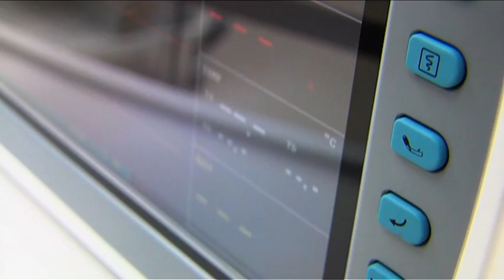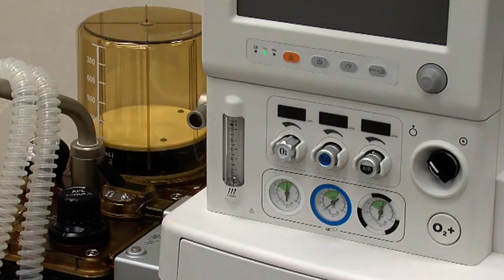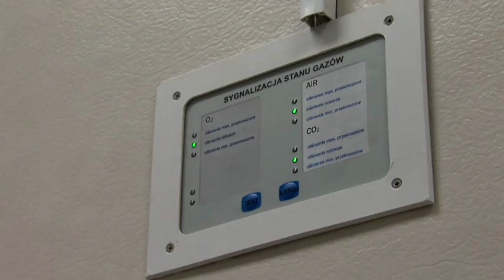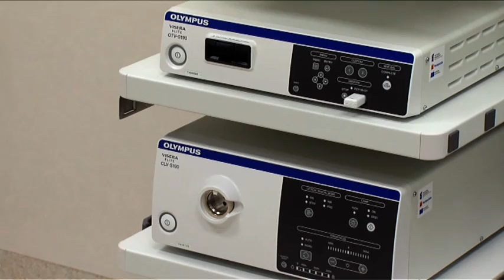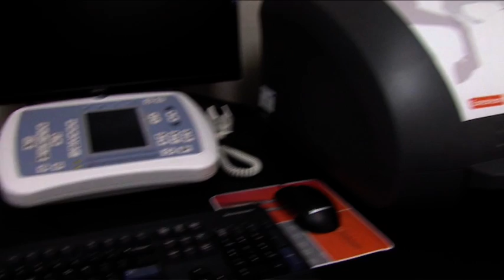Uniwersytet Rolniczy - odpowiedź na wyzwania współczesności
2 X 2014 r. odbyła się uroczysta inauguracja 62. roku akademickiego Uniwersytetu Rolniczego z udziałem m.in. Ministra Pracy i Polityki Społecznej Władysława Kosiniaka-Kamysza.
Tego samego dnia dokonano również uroczystego otwarcia Ośrodka Medycyny Eksperymentalnej i Innowacyjnej na Bielanach. Nowocześnie wyposażony ośrodek poszerzy możliwości badawcze zwłaszcza lekarzy, weterynarzy i biologów.

Wewnątrz obiektów znajdują się m.in. specjalistyczne laboratoria mikrobiologii, biologii molekularnej, biochemii, tkanek i komórek, cytogenetyczne, histopatologii, a także zaplecze niezbędne do prowadzenia badań i zabiegów.

Środki na inwestycję pochodzą z MRPO na lata 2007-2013, na którą Uniwersytet Rolniczy otrzymał dofinansowanie w wysokości 16 mln PLN. Całkowity koszt inwestycji to 24 mln PLN.